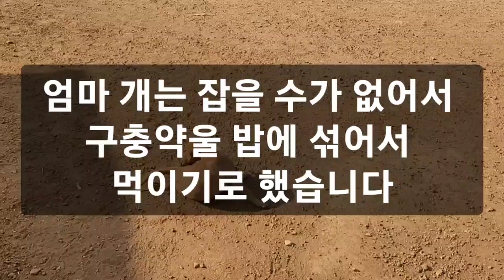유기견 가족 구충제 먹이는 날